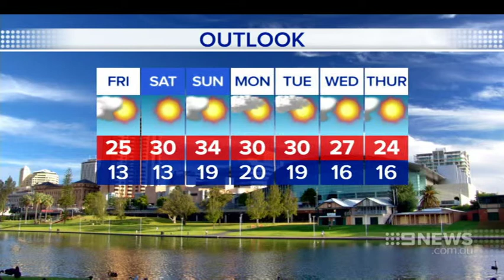Weather | 9 News Adelaide